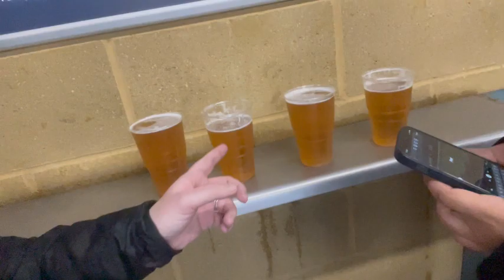He just doesn’t like Reading. Match day vlog Watford vs Reading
Match day vlog of @watfordfcofficial vs @ReadingFC